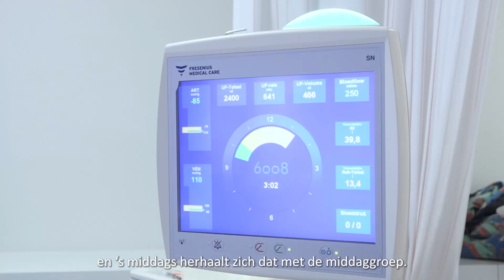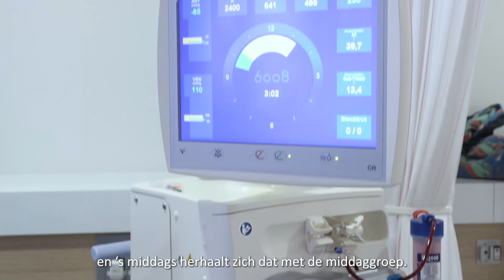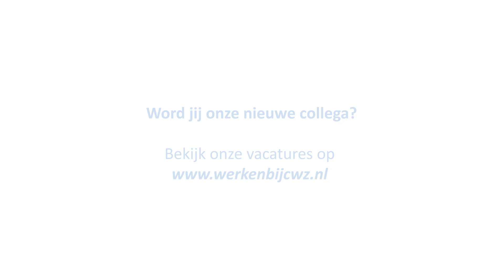Een kijkje in de werkdag van Joyce en Regina, dialyse | CWZ Nijmegen